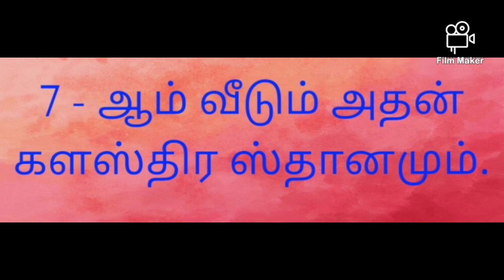7 - ஆம் வீடும் அதன் களஸ்திர ஸ்தானமும்.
Name: SkT.PavalaMannaN
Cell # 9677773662